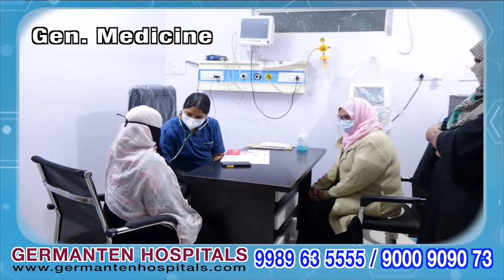ZHB-MUM Highway Par Masjid Aur Madarsa | Hyderabad Ke Mashaqeen Ka Daura | IND Today